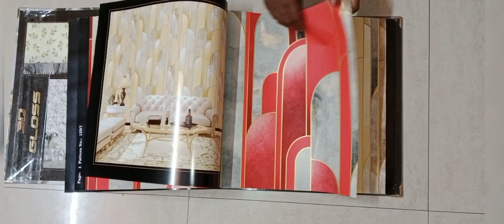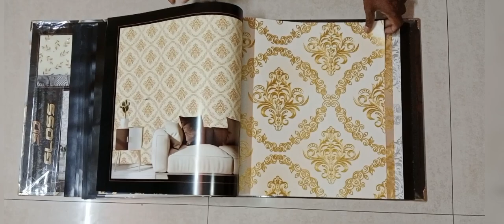3D GLOSS DECORATIVE WALLPAPERS STOCK IN PUNE WHOLESALE PRICE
WALLPAPERS / CUSTOMIZED WALLPAPERS/ROLLER BLINDS /WOODEN AND VINYL FLOORINGS
WHOLESALER AND STOCKIST

SEEDS ENTERPRISES
ADD:  J -BLOCK, PAP-41,  BHOSARI, PUNE-411 026